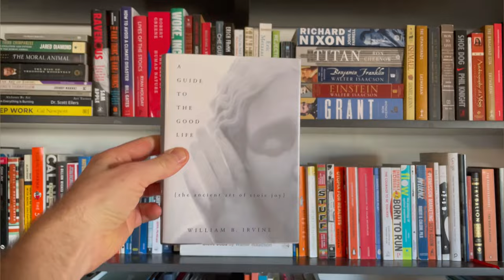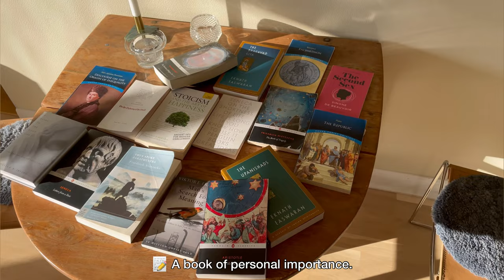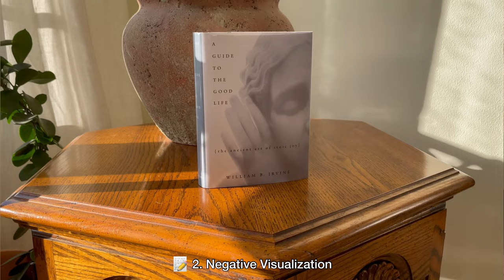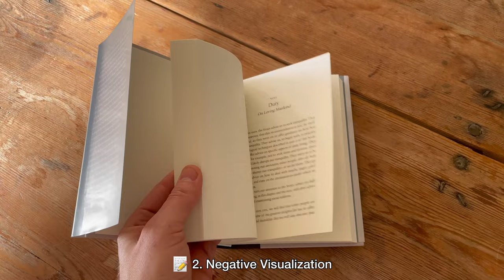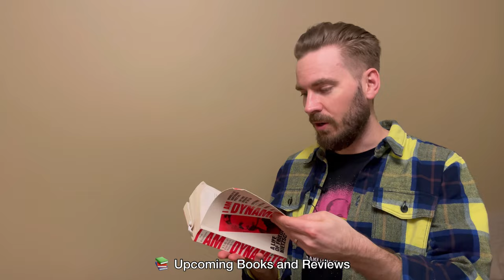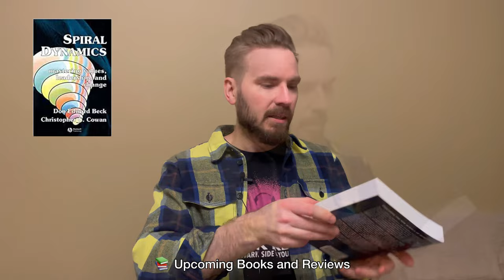3 Key Lessons from A Guide to the Good Life by William B. Irvine | Book Review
In today’s book review we take a look at A Guide to the Good Life: The Ancient Art of Stoic Joy by William Irvine. One of the best books about stoicism and my favorite books of all time. In this video I summarize some key concepts from A Guide to the Good Life (Voluntary Discomfort and Negative Visualization) that can help us build resilience and fight hedonic adaptation.

William B. Irvines book is probably the best book to start with if you want to learn about stoicism and it’s extremely practical.

—- Reviews of books mentioned in this video —

00:00 - 00:38 Intro
00:38 - 01:30 Why this book is important to me.
01:30 - 02:09 Hedonic Adaptation
02:09 - 03:19 Negative Visualization
03:19 - 04:02 Voluntary Discomfort
04:02 - 05:27 Book Verdict
05:27 - 06:31 Community question & upcoming book reviews.